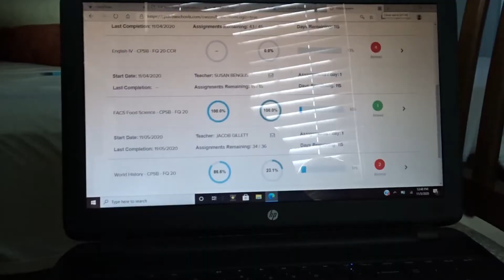GET READY TO GO TO SCHOOL WITH ME!!!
-XOXO NAVI